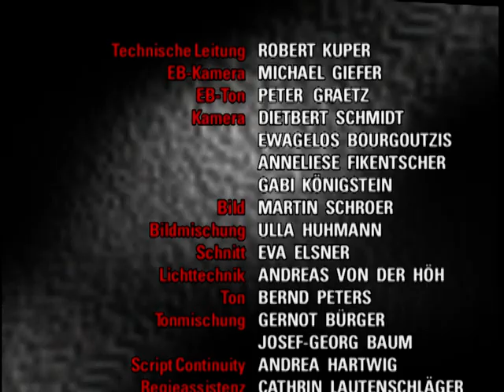Verbotene Liebe - Folge 839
1. BASTIANE MACHT EINE UNGLAUBLICHE ENTDECKUNG
2. ULLI WILL NICK EINEN GEFALLEN TUN
3. BARBARA SAGT KATI DIE WAHRHEIT

1. Bastiane und Arno sind entsetzt, als sie feststellen müssen, daß Florian sich aus Angst vor den Feldjägern umgebracht hat. Beide geben sich die Schuld an seinem Tod und wollen sich von niemandem trösten lassen. Doch dann erscheint jemand, der Bastiane ihre Trauer vergessen läßt.

2. Ulli freut sich, daß Nick ihm verspricht, gemeinsam in der alten Wohnung zu bleiben. Um so trauriger ist Ulli, als er mithören muß, daß Nick lieber mit Steffi zusammenleben würde und anscheinend nur aus Mitgefühl bei Ulli bleibt. Doch plötzlich bietet Clarissa ihm einen Ausweg.

3. Nach ihrer großen Enttäuschung hat Barbara endgültig mit Nils Schluß gemacht. Am Boden zerstört, will sie Kati endlich die Wahrheit sagen und erzählt ihr von ihrer Affäre mit Nils. Kati ist entsetzt und beschuldigt ihre Mutter, ihrer beider Glück zerstört zu habe. Die Kluft zwischen den beiden scheint unüberbrückbar.